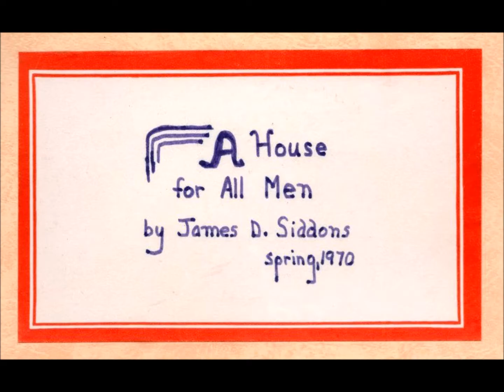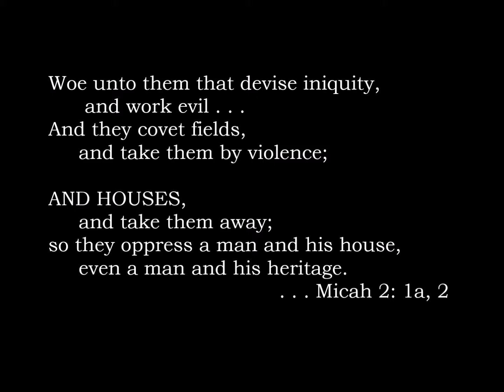A House for All Men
A portrayal of the cruelty suffered by African-Americans in the American South during the days of segregation. Created in 1970 using Kodak slides and recorded music, and shown to several small audiences then. After lying in storage over 45 years, these components were used to create this video  in 2016, with photo and audio editing as needed. The piano music was composed and performed by James Siddons, and the electronic music was composed by James Siddons on an analog synthesizer built by Robert Moog. Although inspired by the Civil Rights Movement of the 1960s, this video remains relevant today. Note: some images depict violence.